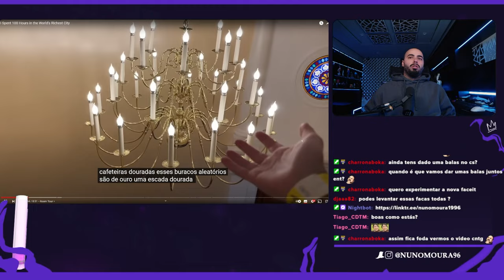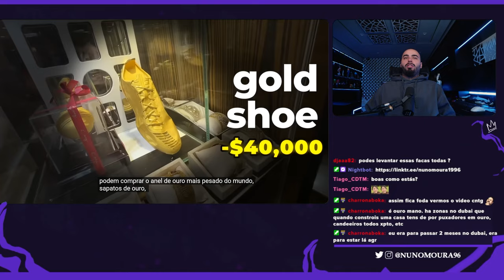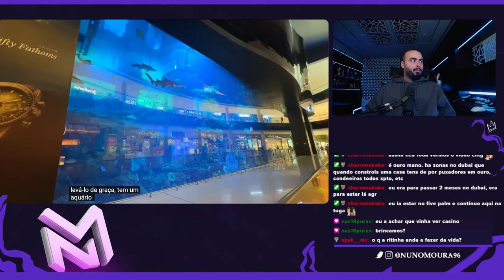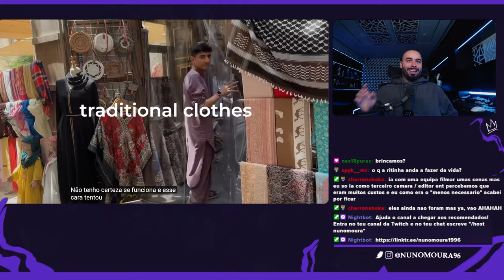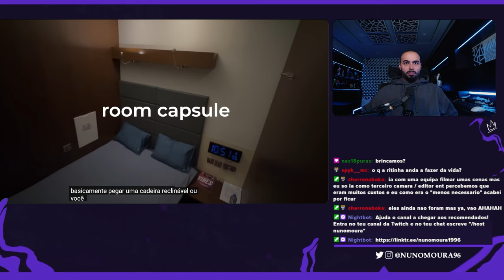NUNO MOURA REAGE A "ESTIVE 100 HORAS NA CIDADE MAIS RICA DO MUNDO"